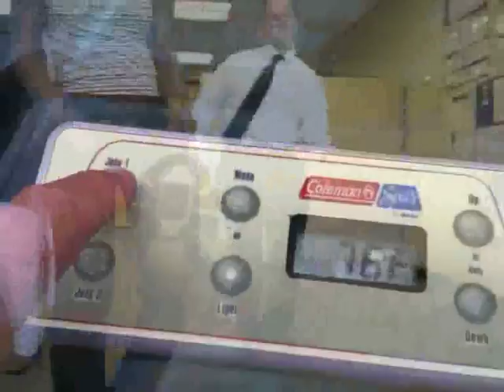Shack T - Power and Light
late at night i got it